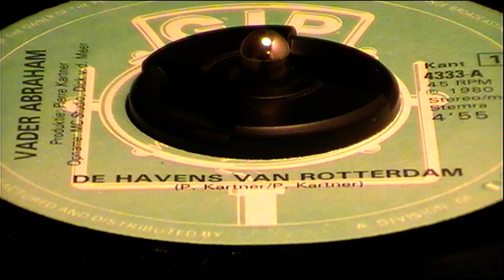De Havens Van Rotterdam - FATHER ABRAHAM - 1980.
De Havens Van Rotterdam (The Harbours of Rotterdam) - Vader Abraham.
GIP 45rpm 7" single - GIP 4333